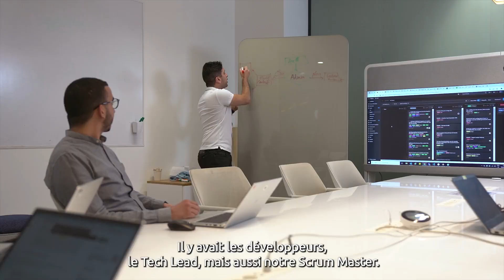Tu recherches une alternance ? Comme Morgane, prends part à l'aventure !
Tu souhaites intégrer une entreprise inclusive qui croit en ses talents ? Capgemini recrute partout en France.

Dans notre mini web-série, nos alternants témoignent et t'invitent à découvrir leur parcours au sein de nos équipes. Dans ce troisième et dernier épisode, Morgane t'explique sa journée type au sein de du Groupe.

Tu veux en savoir plus ? Ne manque pas les autres épisodes et découvre Capgemini

À propos de Capgemini

Capgemini est un leader mondial, responsable et multiculturel, regroupant près de 350 000 personnes dans plus de 50 pays. Partenaire stratégique des entreprises pour la transformation de leurs activités en tirant profit de toute la puissance de la technologie, le Groupe est guidé au quotidien par sa raison d’être : libérer les énergies humaines par la technologie pour un avenir inclusif et durable. Fort de 55 ans d’expérience et d’une grande expertise des différents secteurs d’activité, Capgemini est reconnu par ses clients pour répondre à l’ensemble de leurs besoins, de la stratégie et du design jusqu’au management des opérations, en tirant parti des innovations dans les domaines en perpétuelle évolution du cloud, de la data, de l’Intelligence Artificielle, de la connectivité, des logiciels, de l’ingénierie digitale et des plateformes. Le Groupe a réalisé un chiffre d’affaires de 22 milliards d’euros en 2022.